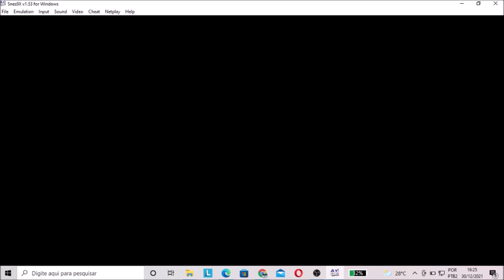NBA JAM SUPER NINTENDO NETS X OKC